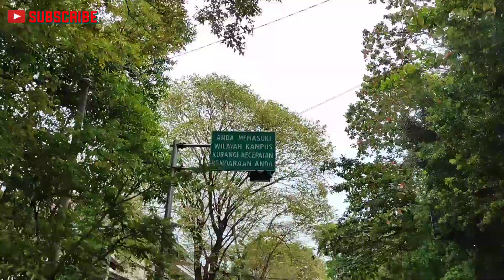MBOLANG KE FK UGM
Healing anti mainstream niy guys.. ke FK UGM. Yuk kenalan lebih dekat dengan FK UGM.